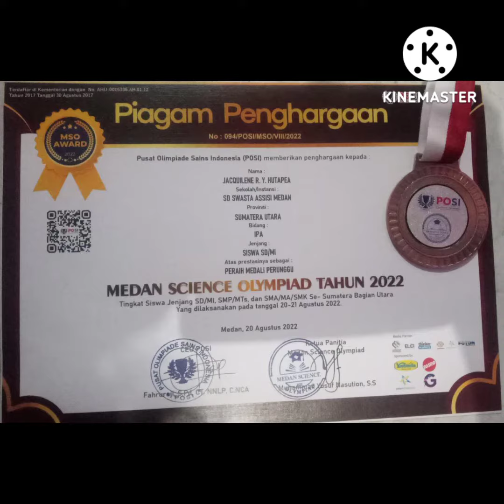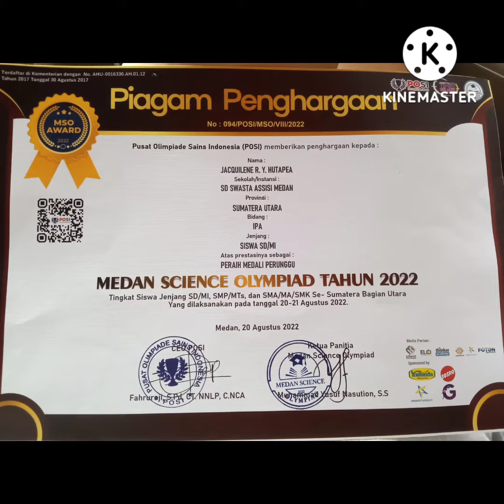Peraih Medali Perunggu Olimpiade Sains IPA tingkat SD